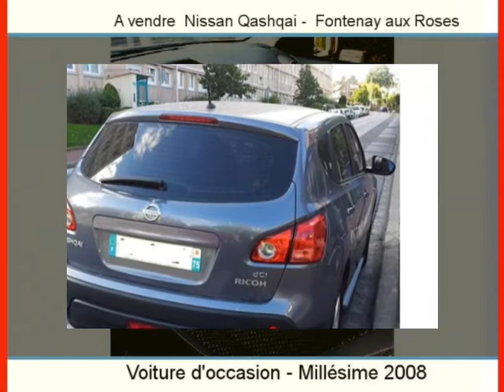Achat Vente une Nissan Qashqai Fontenay aux Roses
A vendre à  Fontenay aux Roses  Occasion automobile Nissan Qashqai de 139000 Km.
automobile occasion Autoenvideo : Achat Vente une Nissan Qashqai  Fontenay aux Roses  Hauts-de-Seine